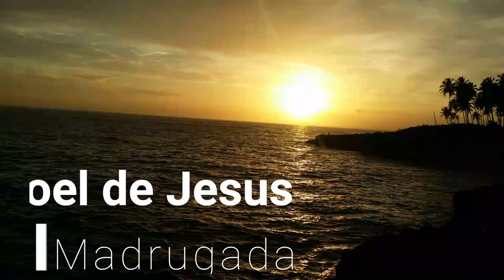Joel De Jesus - Madrugada pista instrumental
Espero que esta pista cover les sea de bendicion.

Autor/Compositor: Joel De Jesus / ASCAP

Moises Morel Produce
Photo: Moises Morel

Listen ad-free with YouTube Premium
Song
Madrugada (Version Acustica)
Artist
Joel De Jesus
Album
Todo Lo Que Soy
TuneCore (on behalf of GSUSTAINED MUSIC); LatinAutor, UMPG Publishing, Warner Chappell, and 2 Music Rights Societies